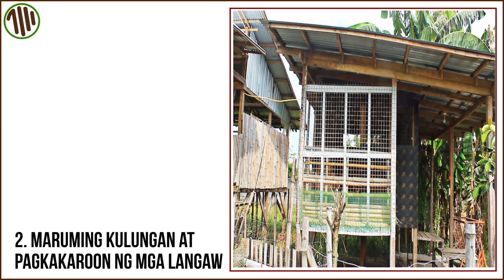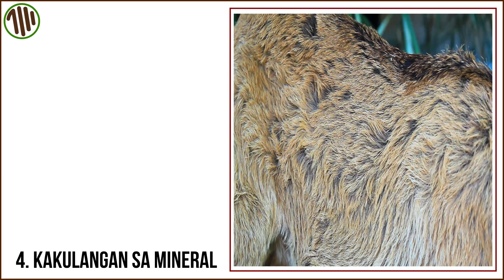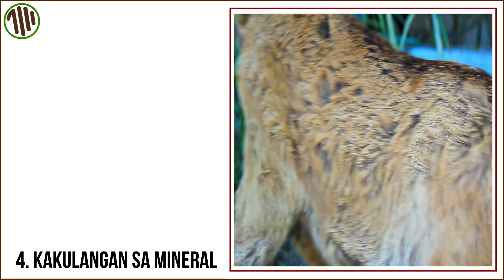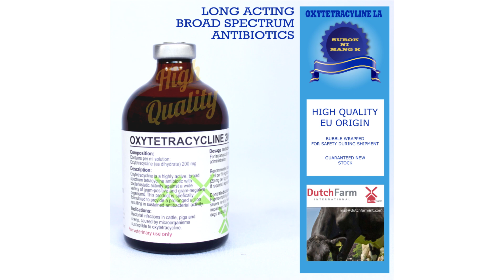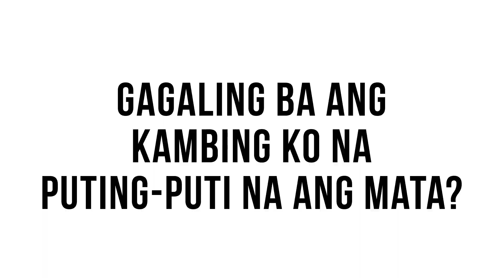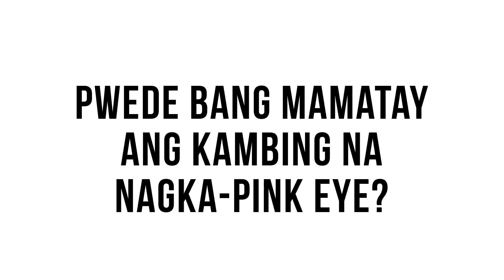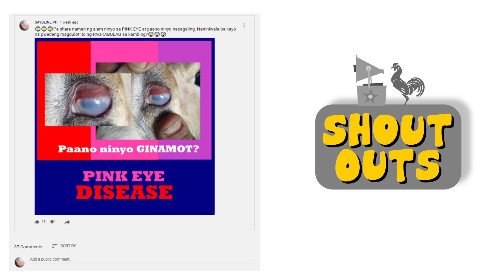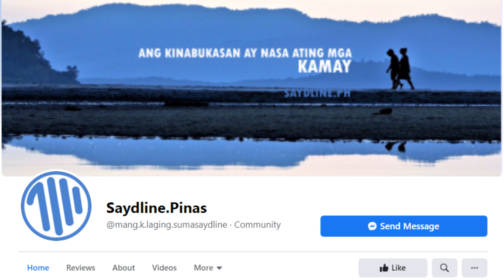PINK EYE: ang sore eyes ng KAMBING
PINK EYE, ito ang sore eyes ng mga kambing. Hindi naman ito nakakamatay sa kambing, pero pwedeng makabulag. Hindi naman pwedeng pabayaan dahil kapag nabulag ang kambing, apektado na ang kalusugan nito.

Dito sa video na ito, tatalakayin ang iba't ibang paraan ng paggamot ng pink eye. Pinaka epektibo pa rin syempre ang oxytetracyline kapag marami na ang kambing na apektado ng nasabing sakit.

Kung nagtataka naman kayo at bakit nagkaroon kayo ng pink, nandito rin sa video na it ang pamamaraan para maiwasan.

FOLLOW US ON:
(Shopee) Mang K Agriventures